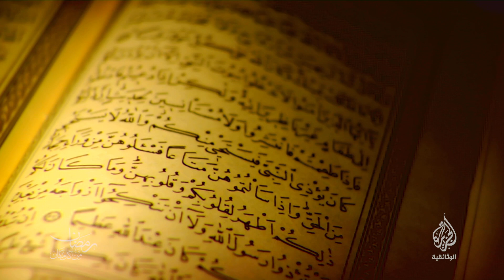أصوات من السماء (برومو) يوميا طيلة شهر رمضان - 17:45 بتوقيت مكة المكرمة